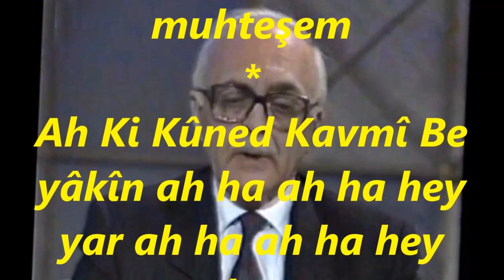Bekir Sıtkı SEZGİN-Ah Ki Kûned Kavmî Beyâkîn Aha Hey Yar (KÂR-I MUHTEŞEM) (RAST)R.G.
SOLİST:
*BEKİR SITKI SEZGİN *
VİDEOYU YAPAN
*RECEP GAYRETLİ*
GÜFTE:
BESTE:  ABDÜLKÂDİR-İ MERÂGİ
USUL:  DEVR-İ REVÂN
MAKAM:  RAST  (KÂR-I MUHTEŞEM)
Heyki Yar yar yar ten ne nenna dirna
Heyki dost dost dost tenne tenna dirna
Adiremla dirna adiremla dir diri tene nedelilli
Hey vay hey vay yelel lelelel lelelel la kavli muhteşem
Ah Ki Kûned Kavmî Be yâkîn ah ha ah ha hey yar ah ha ah ha hey dost
Ah ha ah ha Hey yar detdere diller lertina dillere diller lertina
Terdilli ney vay terdilli ney vay terdilli ney vay terdilli ney vay
Ah tina yentirila yentiri yelelelli nazlımı vay ah tina
Yentitila yentirir yelelelli yelel lelelel lelelel la kavli muhteşem
Ah nigah nebad o berayed zi kemin dirdiri tenna tillillenna
Ah diremla dirina dirdiri tenna tillillelenna ah diremla dirina
Ah ha ah ha hey yar, ah ha ah ha hey dost, Ah ha ah ha hey yar
KAVLİ: SÖZDE
MUHTEŞEM: İHTİŞAMLI, GÖRKEMLİ
Bİ-HABER: HABERSİZ